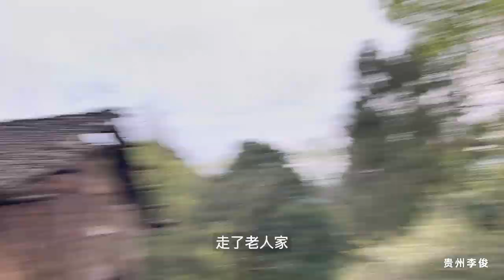貴州大山里發現一個古村子，十幾棟房子只有兩戶人家住，看著好淒涼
实拍被遗忘在大山里的古老村寨，村里找不到一个年轻人，这里发生了什么？
用鏡頭記錄多彩人生，影像傳遞貴州鄉間生活
大家好！我是貴州李俊
我的家鄉在貴州一個偏遠的小山村裏
我希望通過YouTube讓更多人瞭解我家鄉的風土人情。

李俊 貴州風俗 風土人情 本頻道製作的所有影片都符合平台的使用政策，沒有任何違規行為。